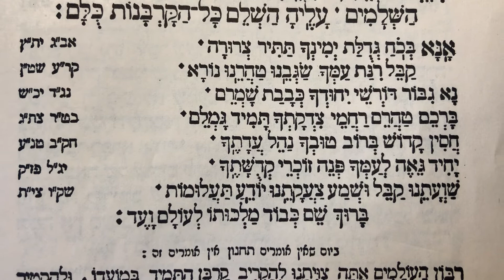Ana bekoach prayer תפילת אנא בכח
We look at the ר״ת of שם מ״ב when say it but we don’t pronounce the names